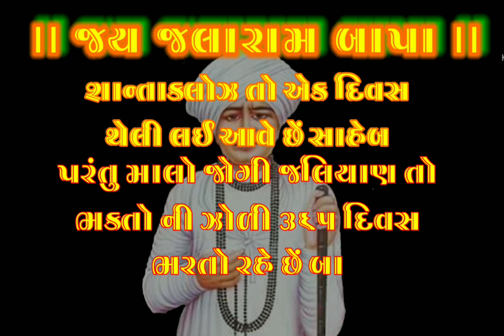jay jalaram bapa status jay jaliyan jalaram bapa virpur jalaram bapa whatsapp status